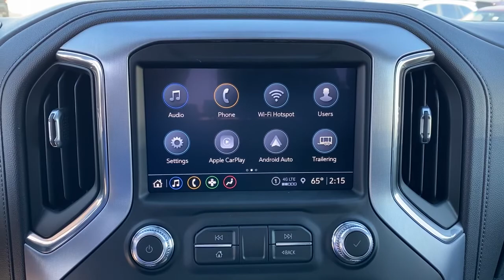2021 GMC Sierra 1500 Tulsa, Broken Arrow, Owasso, Bixby, Green Country, OK G211001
Satin Steel Metallic New 2021 GMC Sierra 1500 available in Broken Arrow, Oklahoma at Ferguson Superstore. Servicing the Tulsa, Owasso, Bixby and Green Country, OK area.
2021 GMC Sierra 1500 SLT - Stock#: G211001 - VIN#: 3GTU9DED4MG458863

Ferguson Superstore
1601 N Elm Place

NUMBER 1 RATED GMC DEALER IN CUSTOMER SATISFACTION FOR SEVERAL REASONS, #1- OUR PRICING IS ALWAYS UPFRONT AND SIMPLE, #2 LARGEST SELECTION IN OKLAHOMA, #3 WE TAKE CARE OF YOU AFTER THE SALE.2021 GMC Sierra 1500 SLTFactory MSRP: $55,610 $3,000 off MSRP! Priced below KBB Fair Purchase Price!8-Speed Automatic, 4WD, Jet Black Leather.PRICING INCLUDES FERGUSON DISCOUNT AND ALL NATIONAL AND REGIONAL INCENTIVES! #1 VOLUME GMC DEALER IN OKLAHOMA! You pay the price listed plus a $379 documentation fee, less any extra incentives if available and/or applicable. Please call to check on availability. NO BROKERS OR DEALERS, PLEASE. Price includes: $2050 - Buick & GMC Consumer Cash Program. Exp. 11/30/2021